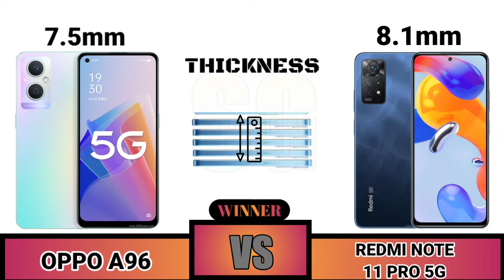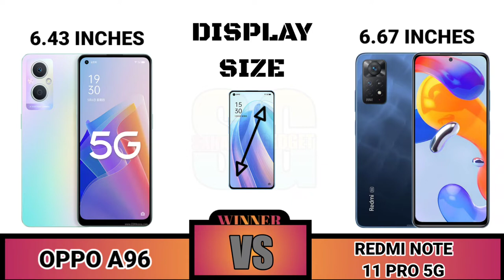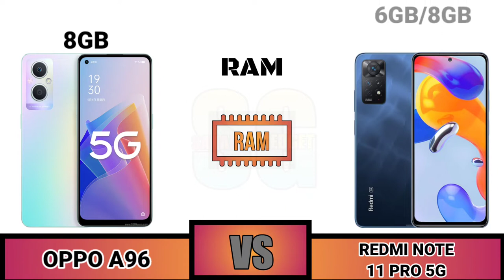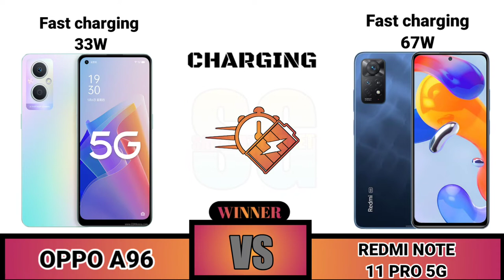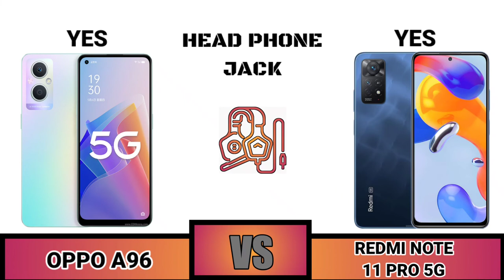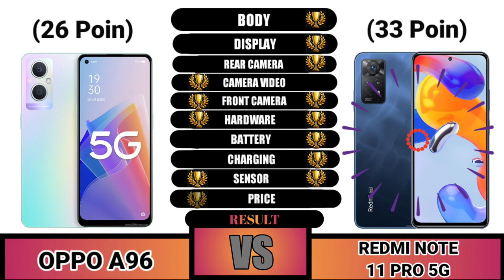Oppo A96 VS Redmi Note 11 Pro 5G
Sahabat Gadget